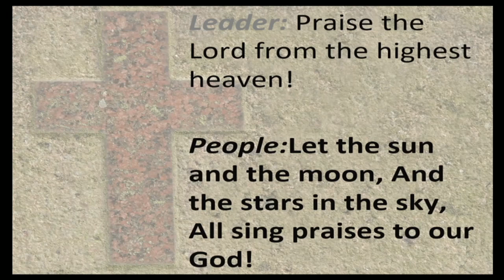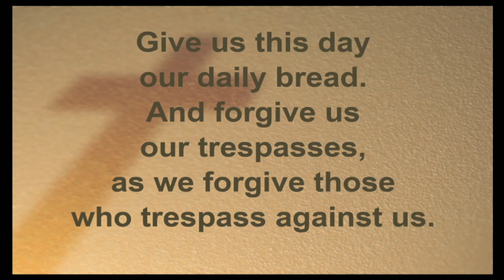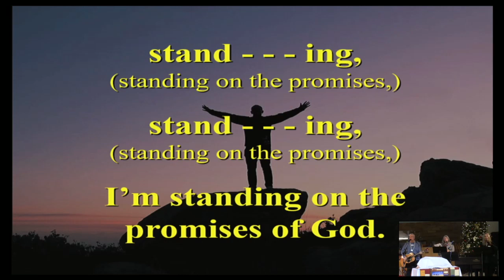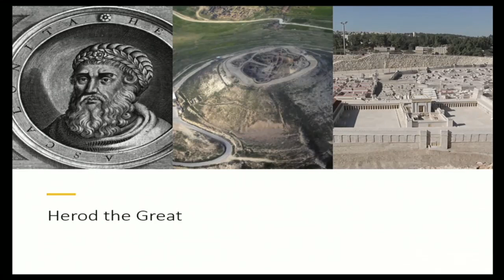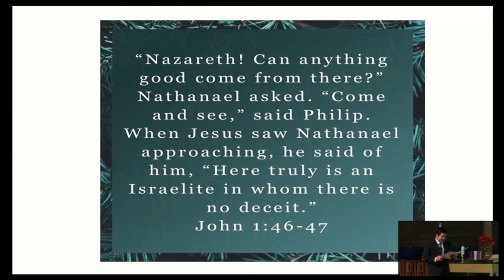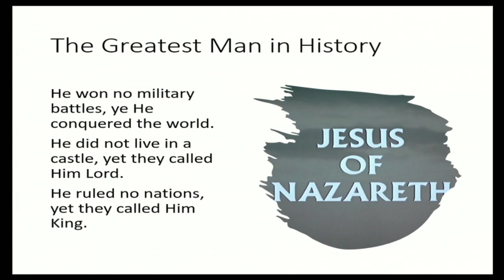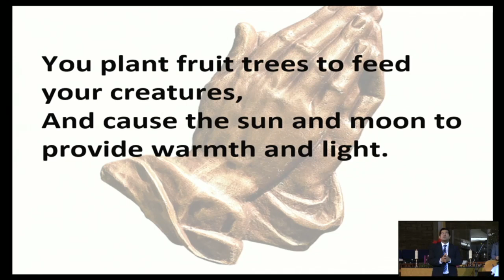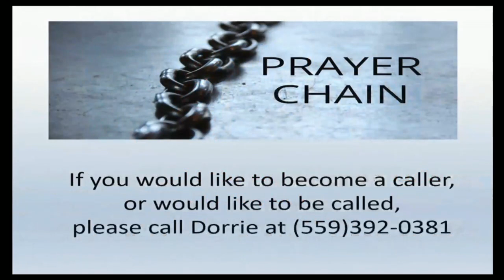He Will Be Called a Nazarene, Dec 31, 2023 Worship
Sermon:  by Rev. Vathanak Heang "He Will Be Called a Nazarene"
Matthew 2:13-23